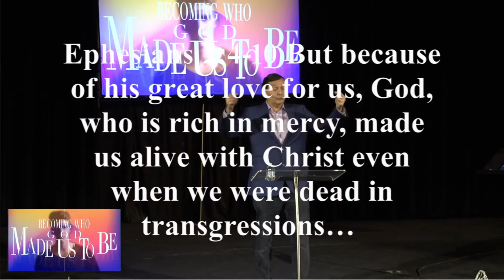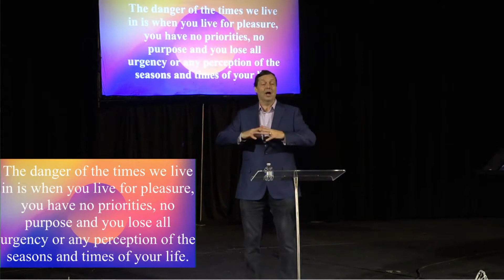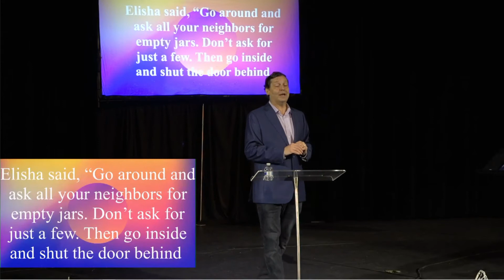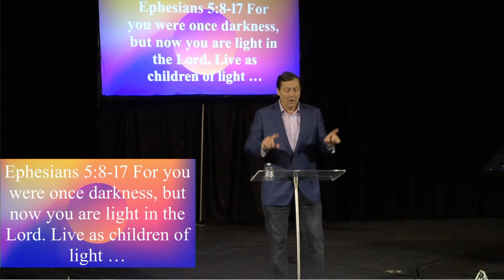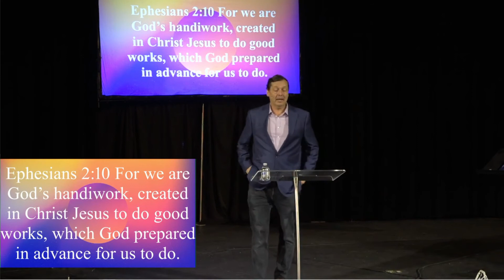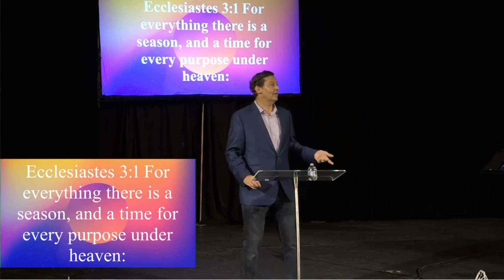Becoming Who God Created Us to Be -1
Today's message looks at the number one reason why we miss out on God’s will and blessing in our lives. I am sure that this is impacting your life in a negative way. So check out this message. It will be both eye-opening and inspiring.